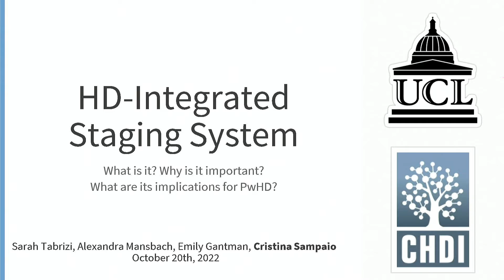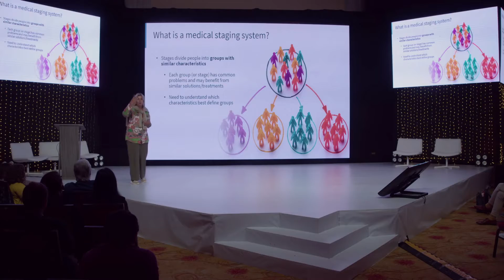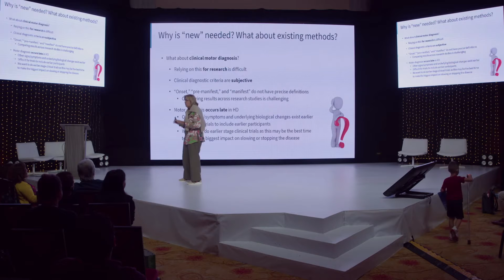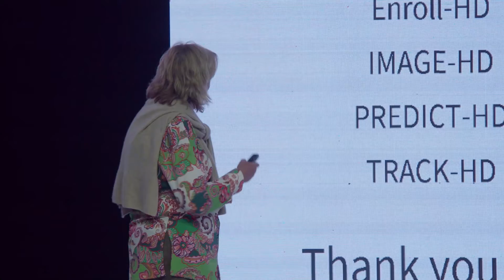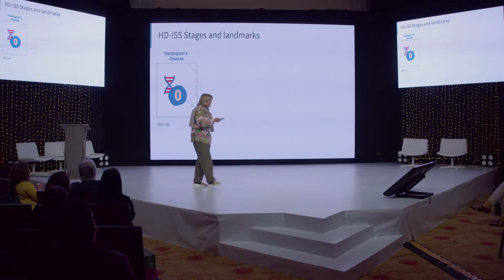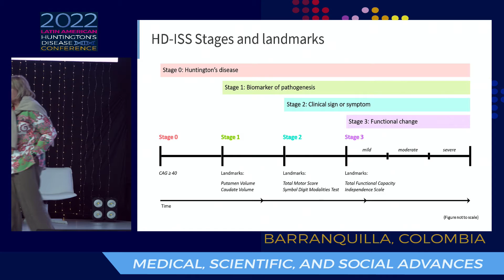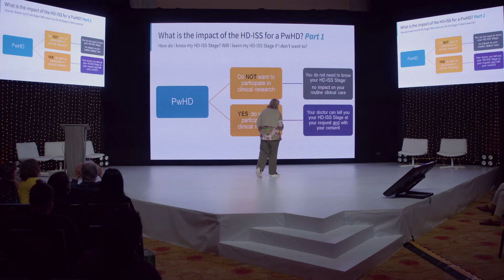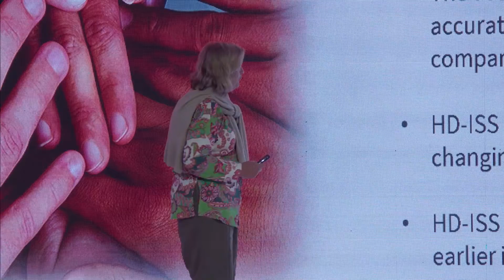DRA. CRISTINA SAMPAIO - HUNTINGTONS 20 de octubre 2022